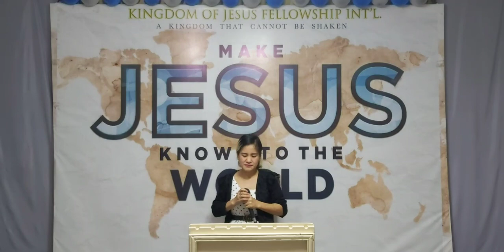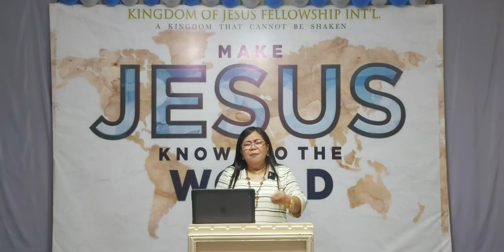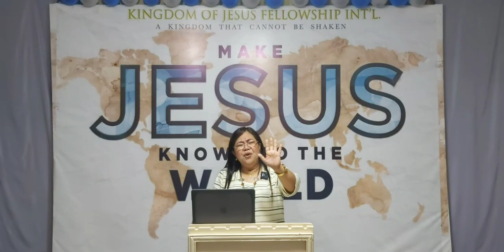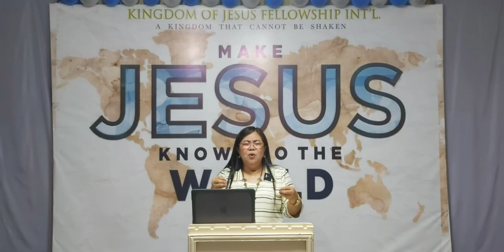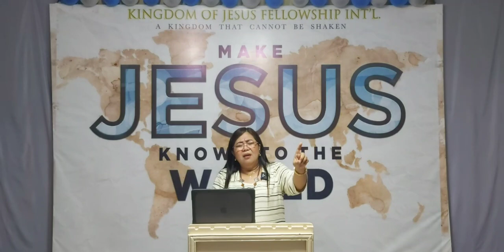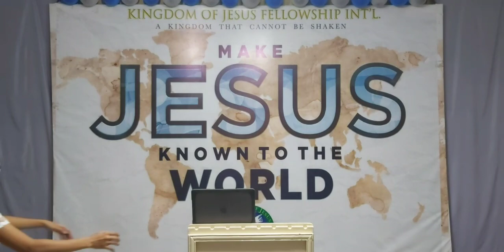GOD WILL FIGHT FOR YOU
Sunday Worship Service | May 30,  2021 | 10 AM

You can send your Financial Support through:
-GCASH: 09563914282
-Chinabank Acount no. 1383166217